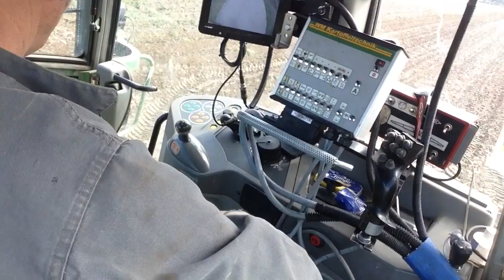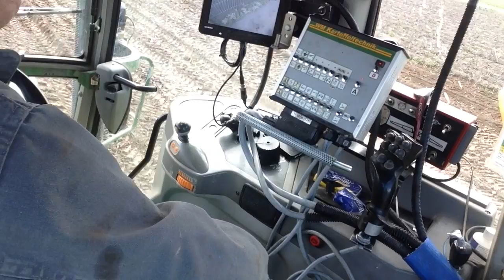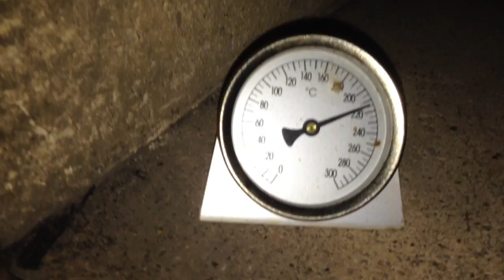Kartoffelroden...... Pizza backen.... am Samstag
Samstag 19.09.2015